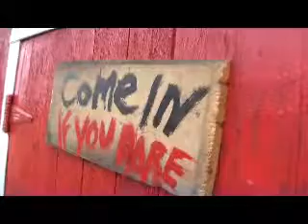THE SPOOK BARN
the spook bRN